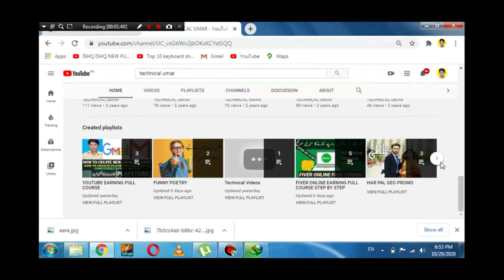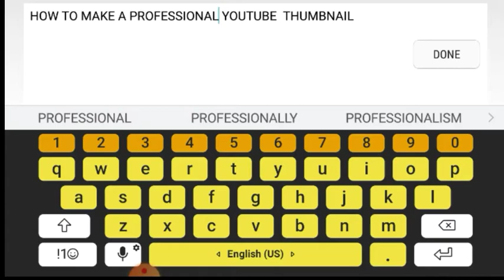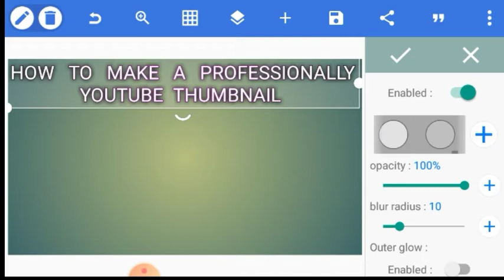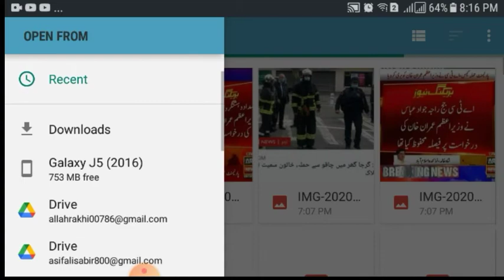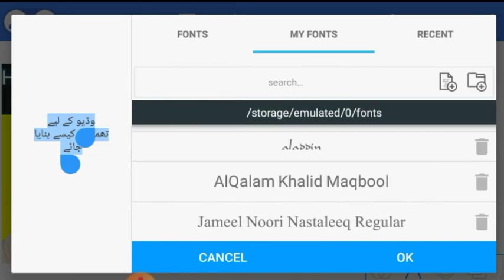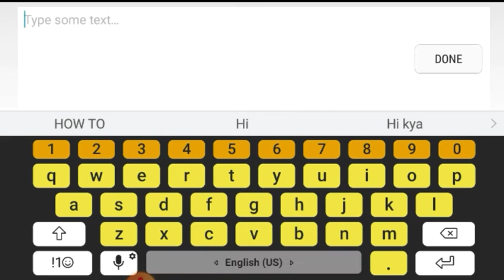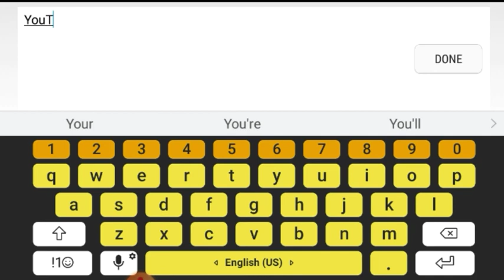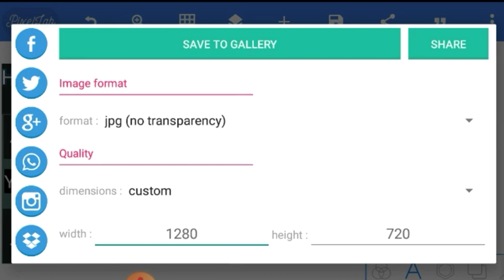How To Make Professional YouTube Thumbnails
How To Make YouTube Thumbnail image Professionally Step By Step

SOFTWARE NAME PIXEL LAB.
HOW TO WRITE TEXT?
HOW TO CREATE  TEXT BACKGROUND?
HOW TO ADD PHOTO IN THUMBNAIL?
HOW TO WRITE URDU NORI NASTALIQ FONT?